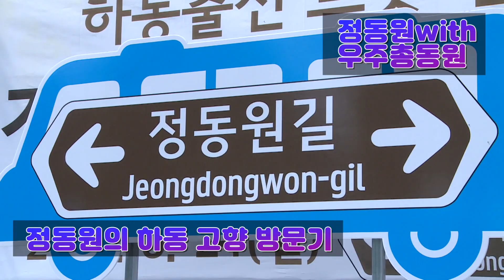정동원 고향 하동을 찾아 우주총동원과 특별한 만남을 가지다